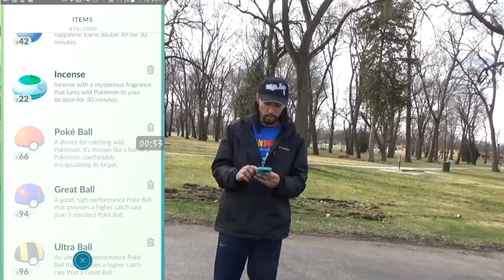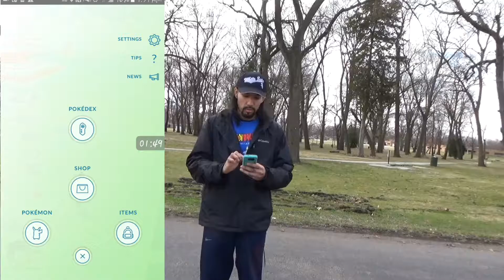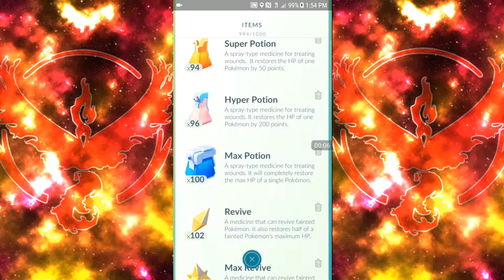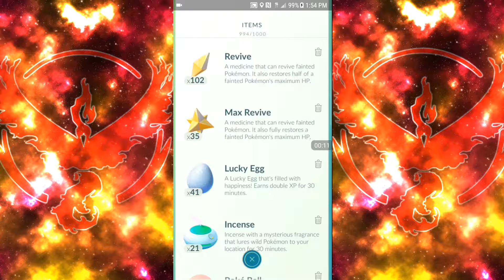Pokemon GO Running for Items and XP!!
Here i run at one of kankakees fitness tracks governers small park. This is another hot spot for pokestops in the kankakee area. Had to restock my inventory before going on the attack for some gyms.

Unision- reality (mgs release)

Adventures himitsu sound cloud